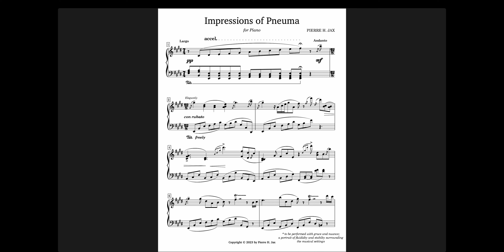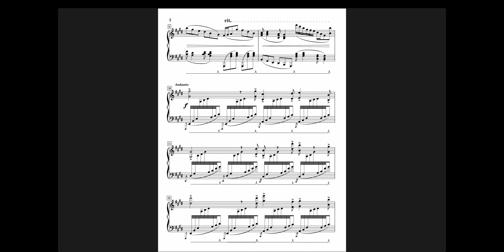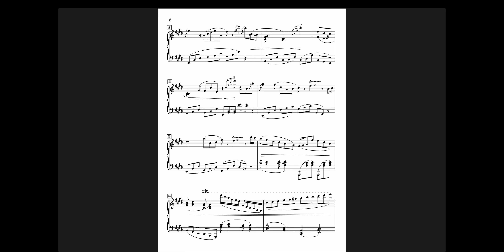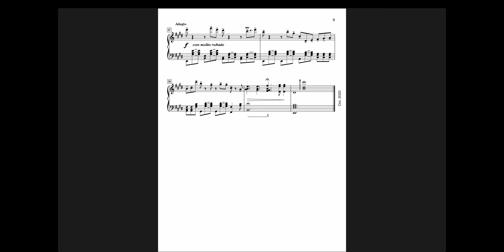Impressions of Pneuma - Score Follower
Composed by Pierre H. Jax

Performed by Sangsoo Kim

Audio - Pierre H. Jax, Sveva Rose, Chen Hsinhsiung
Video - Andy Satterfield, Pierre H. Jax, Chen Hsinhsiung

Special thanks to Sangsoo Kim and the incredible help from UNT!

Recorded at Voertman Hall, The University of North Texas
12/11/2023